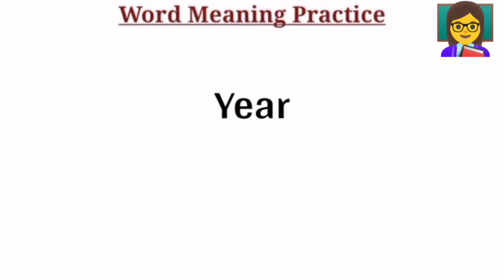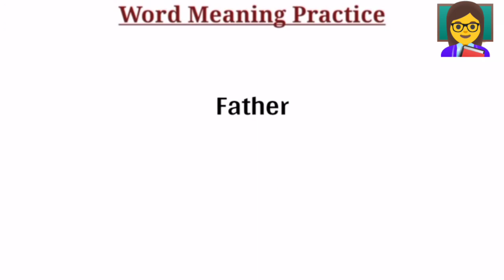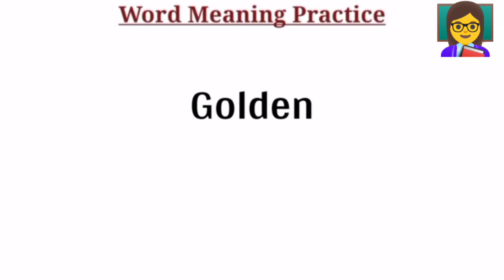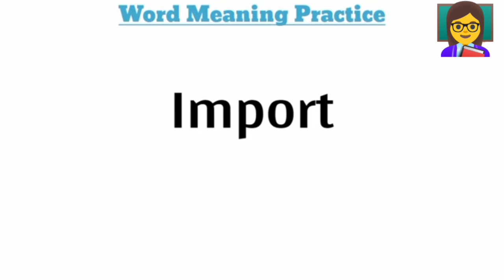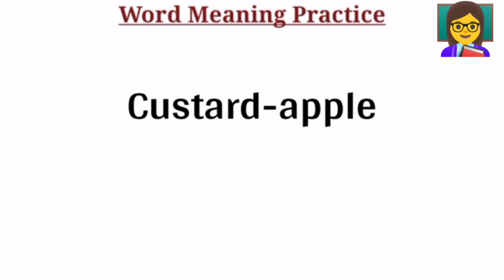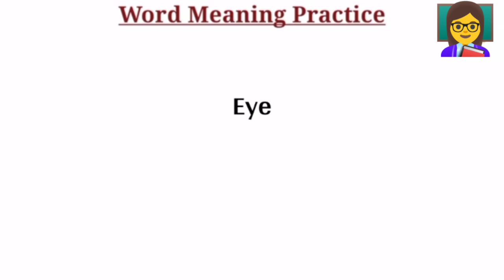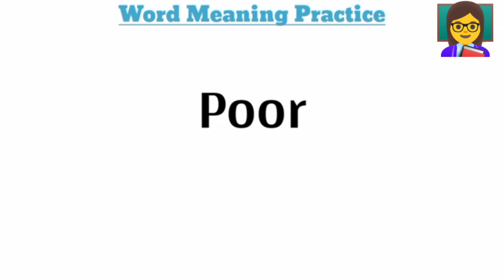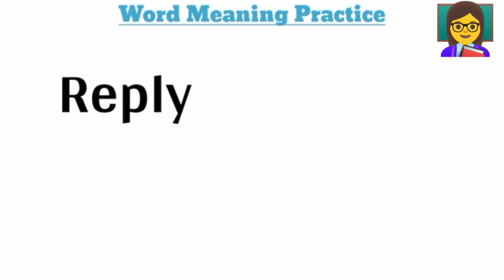10 दिन मैं सीखे अंग्रेज़ी बोलना englishlearning englishwords englishgrammar englishspeaking(1)